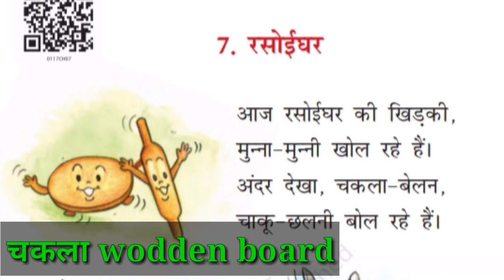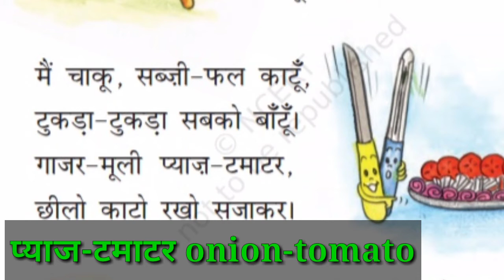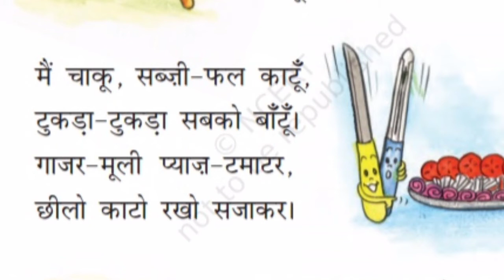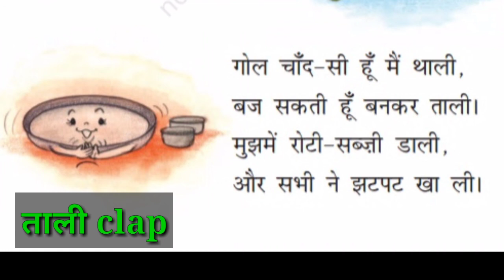रसोईघर ॥ class1 ॥ lesson 7 ॥ KV ॥ Tamil explanation